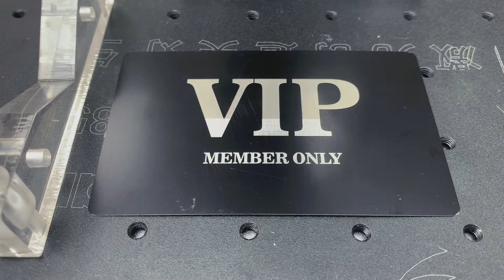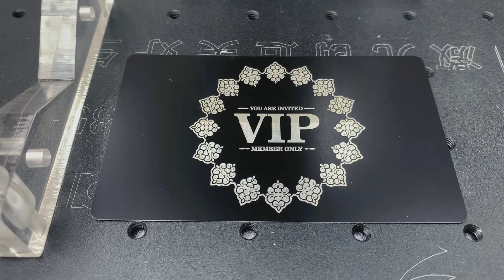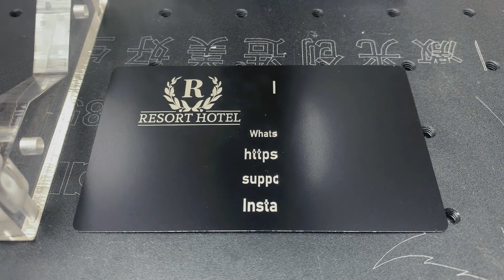EM-Smart - 20W Fiber Laser Engravingng on metal business card metal name card marking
►About  EM-Smart One Laser Marking Machine

- 10kg and 5.4cm thick only
- Dimension 260*440*505mm (A3 Size)
- One-step installation (60 Seconds)
- 4 colors are available
- 100,000 hours lifespan
- High speed (7000mm/s)
- High accuracy (±0.01mm)
- No consumables
- Work on all metals & plastics
- Low input but high output

►A Portable, Profitable, Professional Laser Engraving Solution.
►The Smallest 20W Fiber Laser Marking Machine in The World.
►You Think, You Mark - Laser Your Ideas Anytime Anywhere!

Start your business now with this Portable, Profitable, and Professional 20w laser marking machine! Perfect for Etsy sellers, gift shops, DIY lovers, handicraftsmen, souvenir shops, Kickstarter entrepreneurs, and small businesses.

►About 3Plasers

Relying on the 23 years’ industrial laser application capability from CH laser which was established in 1998, the CDI team was founded by a group of passionate young engineers and designers in 2019. We focus on R&D and promotion for commercial laser applications. We spread our creative laser machines by the strong internet platform (3Plasers.com).

CDI team has been adhering to the customer-centered, simple, and easy-to-use design principles. We are committed to serving our customers by continuously improving user experience and launching commercial laser products that exceed users’ expectations, and we strive to become the world's most innovative commercial laser application technology company.

We’ve designed and released the world's smallest fiber laser marking machine EM-Smart One in July 2019. We insist on supplying Portable, Profitable, and Professional laser machines to commercial customers, small business owners, and home craftsmen.

►More from 3PLASERS®